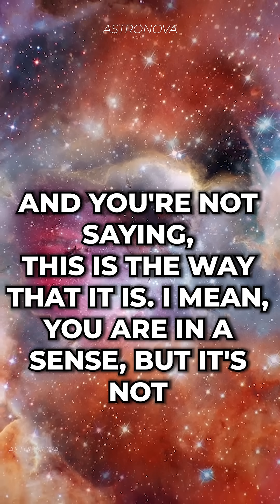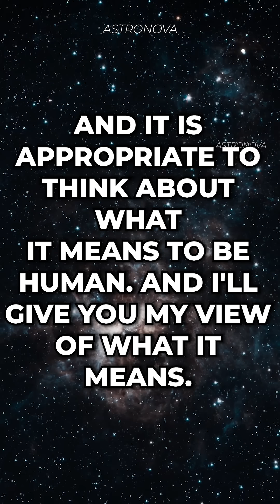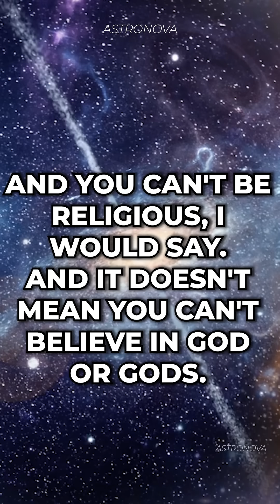The Mind Blowing Connection Between Science and Religion! w/Prof.Brian Cox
In this intriguing conversation between Brian Cox and Joe Rogan, they delve into the where God fit in the universe. Tune in to hear their fascinating discussion on Big Bang, physics, and the secrets of the cosmos. Don't miss out on this mind-blowing exploration of space and time!